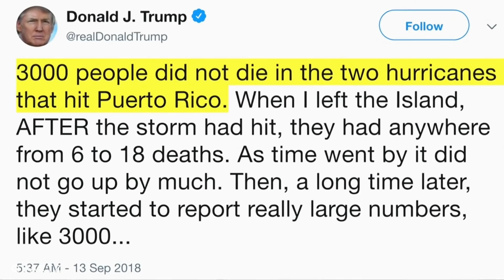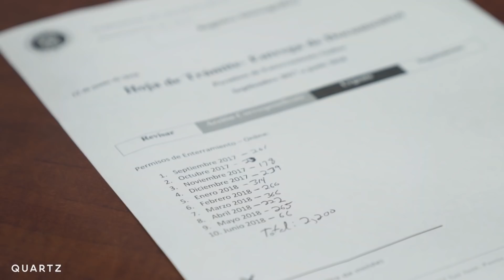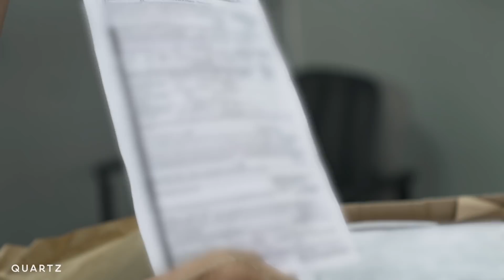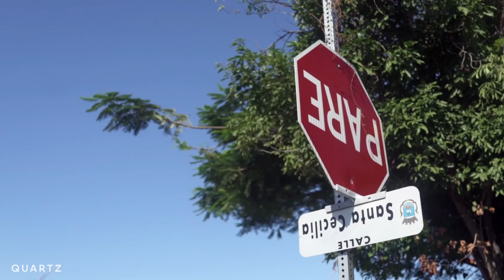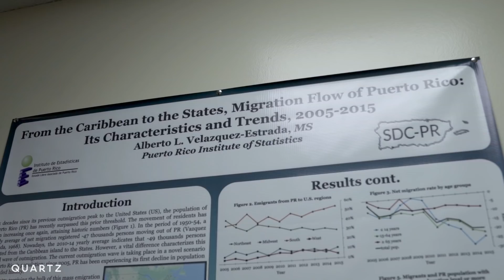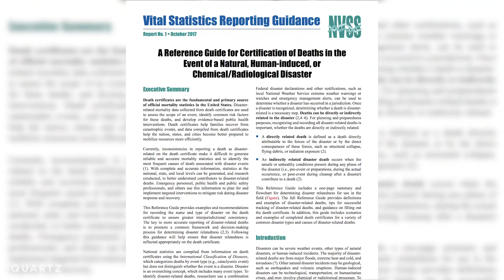Why some hurricanes are most deadly after the storm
Over a  year since Hurricane Maria hit Puerto Rico, and we've put together the most extensive record yet showing who died and why. The data holds lessons that could save lives when the next hurricane strikes.

Quartz investigated the hurricane's death toll in collaboration with Puerto Rico's Center for Investigative Journalism and the Associated Press.